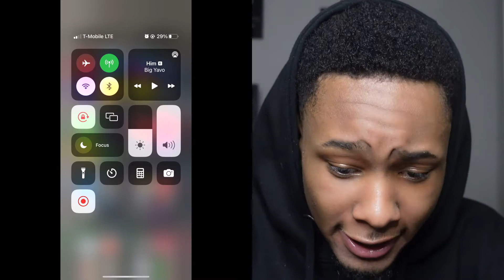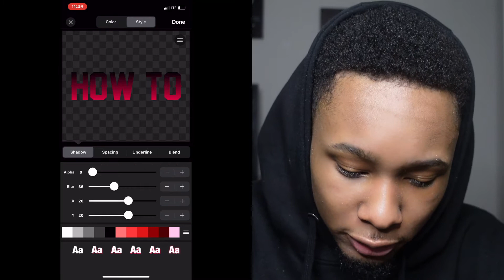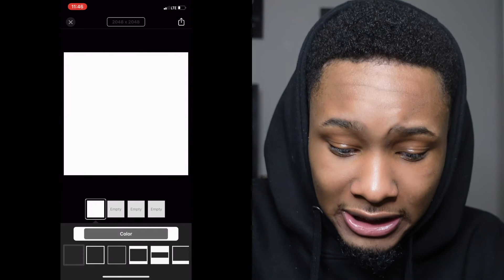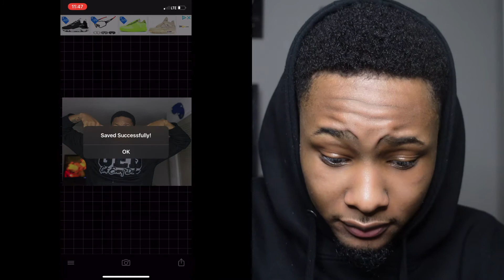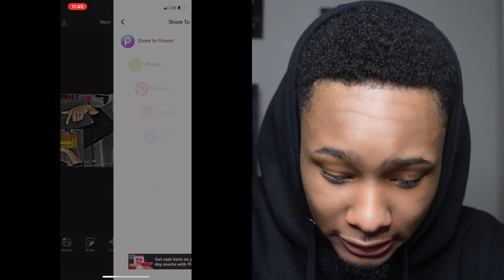How to Make YouTube Thumbnails on iPhone & iPad! 2023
Let's hit 1K  THIS YEAR  this channel is for Reaction and reviews !!!